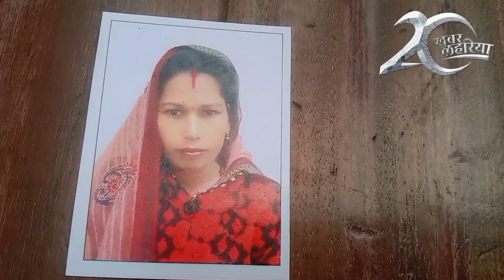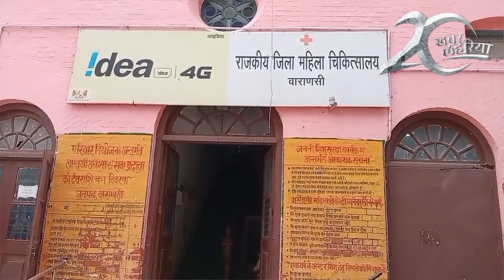वाराणसी : नसबंदी के हफ़्ते भर बाद गयी महिला की जान, डॉक्टरों पर लापरवाही का आरोप | KhabarLahariya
वाराणसी : डॉक्टरों पर लगा नसबंदी में लापरवाही का आरोप|| KhabarLahariya

27 जुलाई को रूबी नाम की महिला, जिसकी उम्र 26 साल थी, की डक्टरों की लापरवाही की वजह से मौत हो गई। उनके परिजनों के मुताबिक रूबी ने 20 तारीख को नसबंदी का ऑपरेशन करवाया था। ऑपरेशन के बाद जब वह घर आयी तबसे उनकी हालत बिगड़ती ही जा रही थीं। जब उनके अंदर कोई सुधार देखने को नहीं मिला तो उनके घर वाले 26 जुलाई को उन्हें दोबारा अस्पताल लेके गये, लेकिन उनका ऑपरेशन जिस डॉक्टर ने किया था वह वहां उपस्थित नहीं था और उनके फ़ोन का जवाब भी नहीं दे रहा था। उन्हें बीएचयू  के ट्रामा सेंटर ले जाने की भी सलाह दी गयी, लेकिन पैसे की कमी होने की वजह से उनके परिजनों ने यही कबीर चौरा अस्पताल में डॉक्टर का इंतज़ार करना ही ठीक समझा। लेकिन रूबी की पेट में हो रही तकलीफ की वजह से अस्पताल में ही मौत हो गयी।

खबर लहरिया से हुई बातचीत में उनके देवर ने बताया कि उन्होंने इस मामले की कार्यवाही के लिए पुलिस थाने में बात करने की सोची लेकिन अस्पताल के कर्मचारियों ने उन्हें यह कह कर रोक दिया कि वह ताकतवर लोग हैं, तुम्हारे केस के बारे में कोई सुनवाई नहीं होगी। उनके परिजनों का  बस इतना कहना है कि उन्हें इन्साफ चाहिए उनके साथ बहुत ग़लत हुआ है, उनके दो छोटे बच्चे है जो अब बिन माँ के अपनी ज़िन्दगी जीने वाले हैं ,उन्हें अब कोई देखने वाला नहीं रहा क्योंकि उनके पिता शराब की लत में रहते हैं।

जब कबीर चौरा अस्पताल के चिकित्सा अधीक्षक से खबर लहरिया ने बात की तो उन्होंने इस मामले पर बस इतना कहा कि जब तक पोस्टमॉर्टम नहीं हो जाता यह इस्पष्ट नहीं किया जा सकता की महिला की मृत्यु किस कारण से हुई हैं।

बता दे कि महिला नसबंदी में अंडाशय से गर्भाशय तक अंडे ले जाने वाली फेलोपिन ट्यूब को या तो बंद कर दिया जाता है या फिर काट दिया जाता है ताकि अंडे गर्भ तक न पहुंच सके और महिला गर्भ धारण न कर सके। आमतौर पर महिलाएं इसका सहारा इसलिए लेती है ताकि वह और बच्चे पैदा न कर सके।